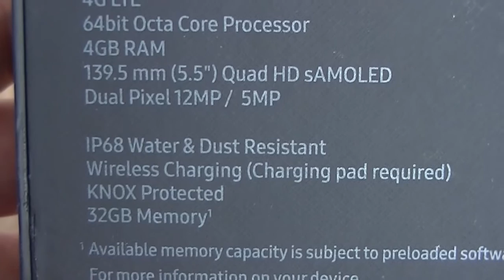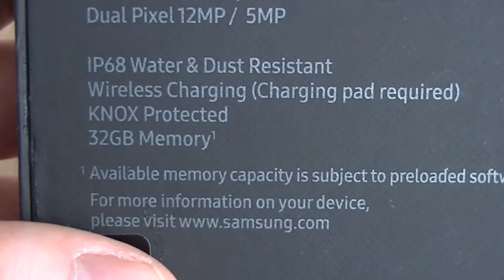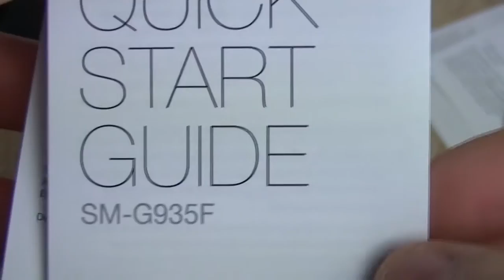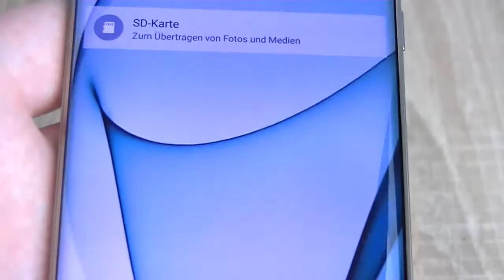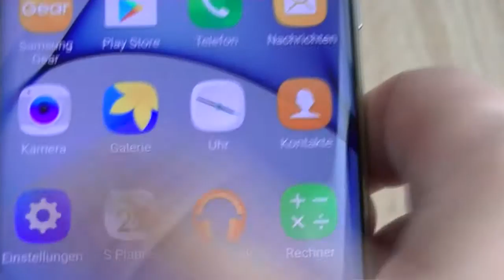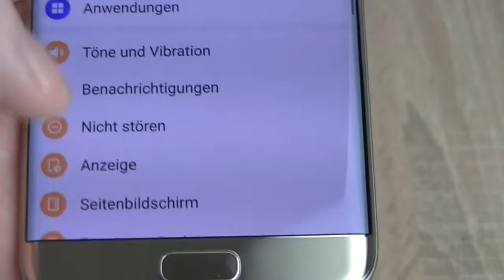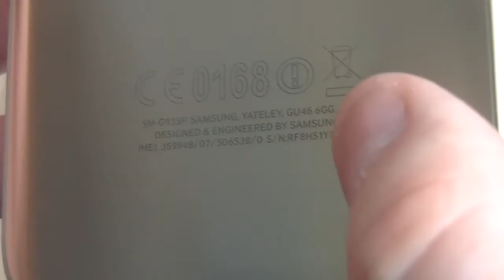Samsung Galaxy S7 Edge Gold Unboxing [HD]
Samsung Galaxy S7 Edge Gold Unboxing